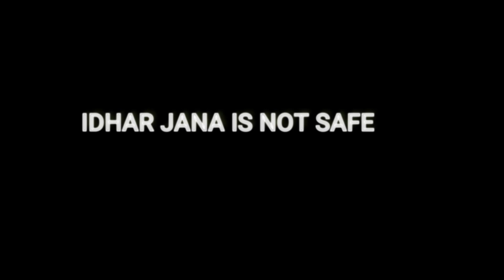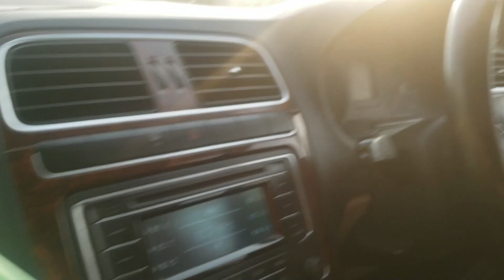BEST PLACE FOR CYCLING IN DELHI-NCR VIDEO GONE WRONG| SURAJKUND DEATH VALLEY & WORLD STREET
BEST PLACE FOR CYCLING IN DELHI-NCR VIDEO GONE WRONG| SURAJKUND DEATH VALLEY & WORLD STREET FARIDABAD.

KEEP SUPPORTING
ASK2SAHIL